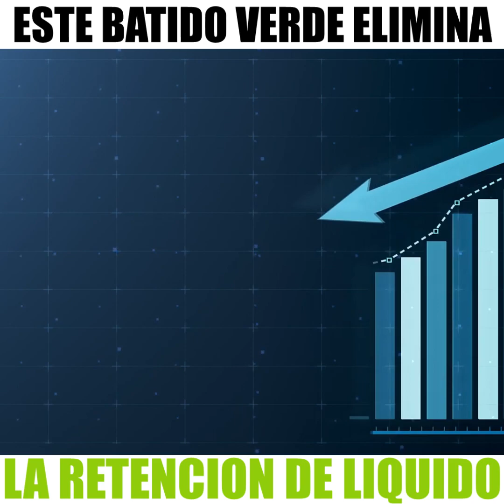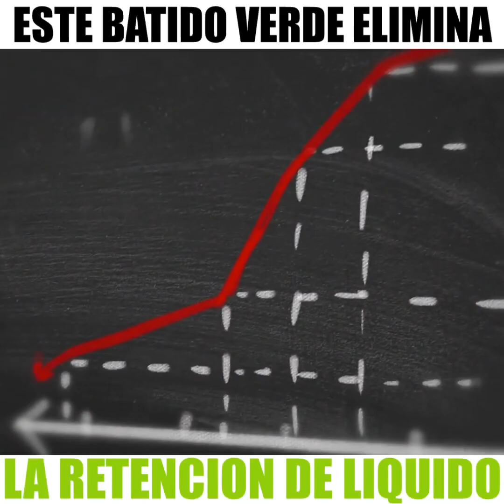Para la RETENCION de LIQUIDOS y la INFLAMACION con un batido de 3 ingredientes